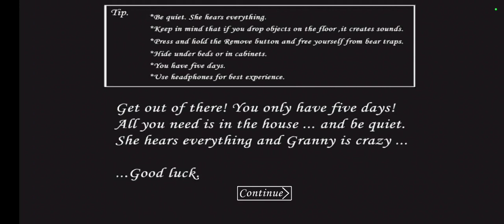Granny | Haunted Game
want me to play this game GRANNY?
and create the vlog?